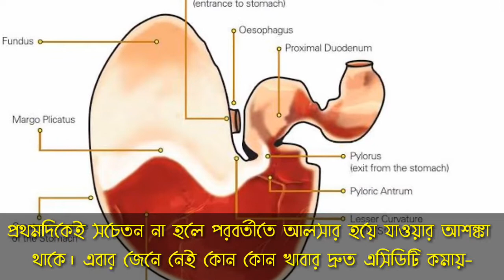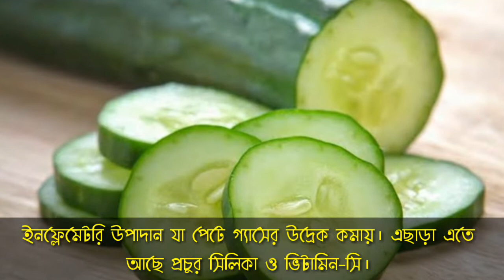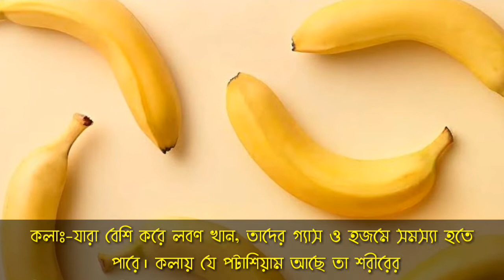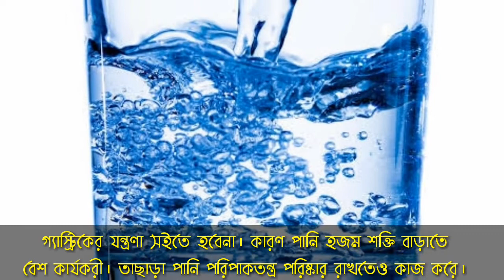গ্যাস্ট্রিক দূর করার উপায় Ways to remove gastric